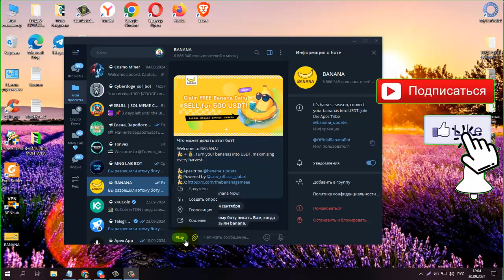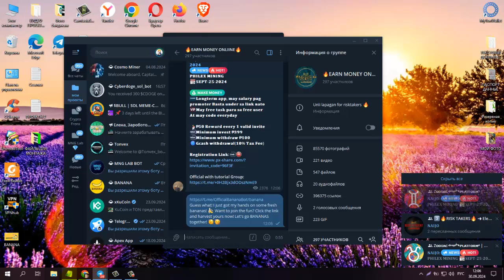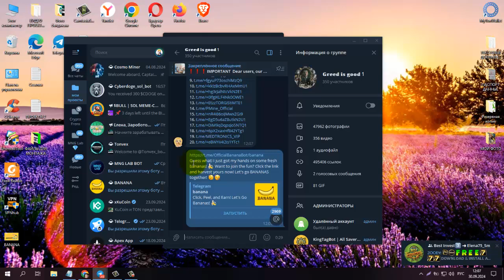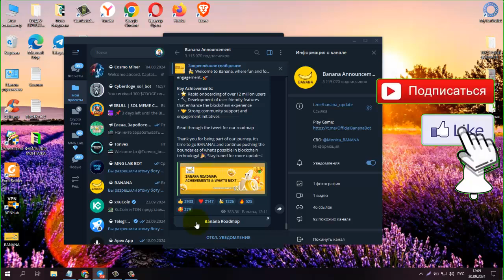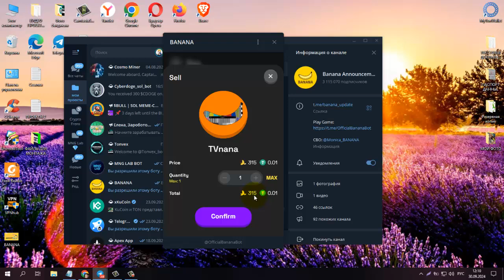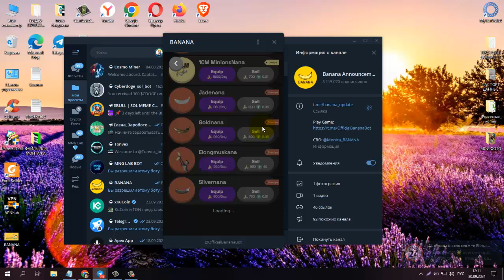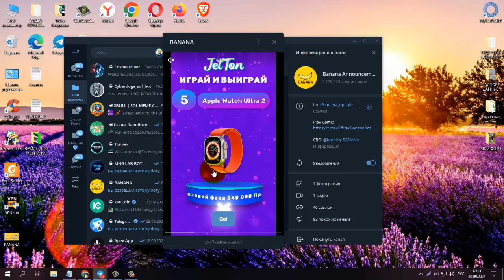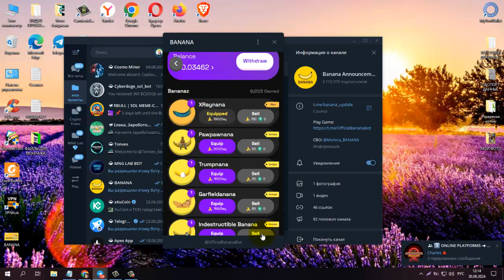Без вложений! Игра в Телеграмм Бот BANANA, Зарабатывай на Бананах